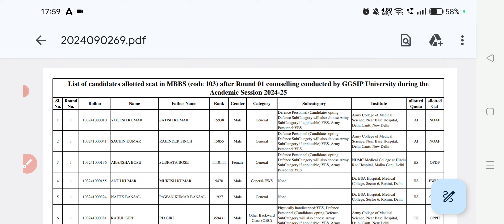Neet 2024 Counselling Latest MCC Update l MCC Counselling Round 2 Neet 2024 MCC Cutoff